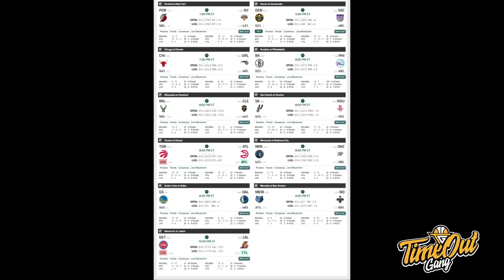Time Out 6 Feb 2021: Situasi Aneh Kevin Durant // Lonzo Ball And Lamelo Ball Bikin Lavar Happy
Info basketharian 6 Februari 2021